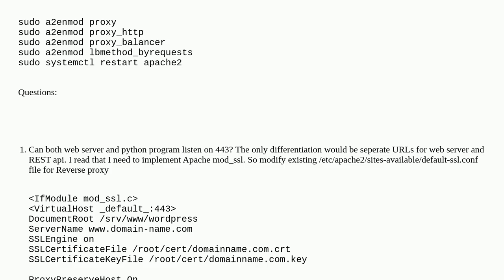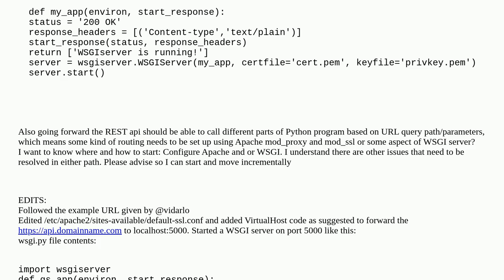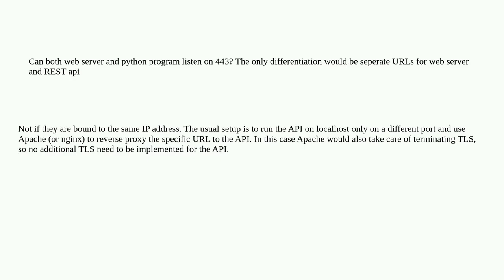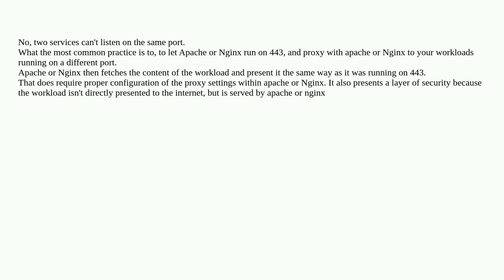configuring SSL for two different applications on same server: web server and python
A special thanks goes out to the community

  https wsgi apache-2.4 ssl